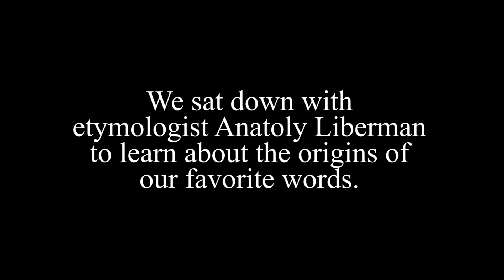The origins of our favorite words: Biffy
It’s not always possible to find the exact origin of our favorite words. History and language can get messy. But discussing their roots and forming hypotheses can be fascinating, and lots of fun! We sat down with etymologist Anatoly Liberman to help shed some light on a few of our favorite words. Here's BIFFY!